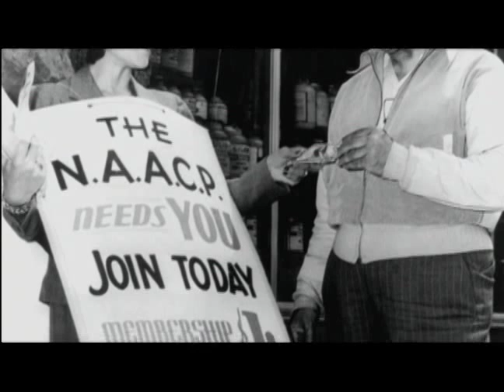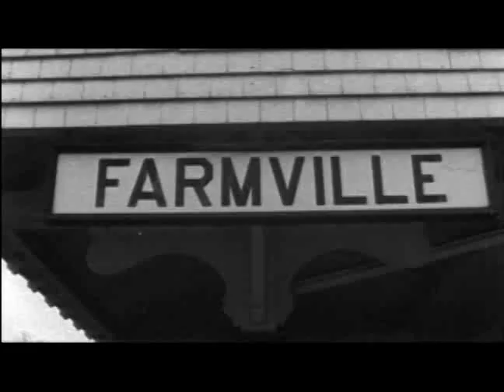With All Deliberate Speed